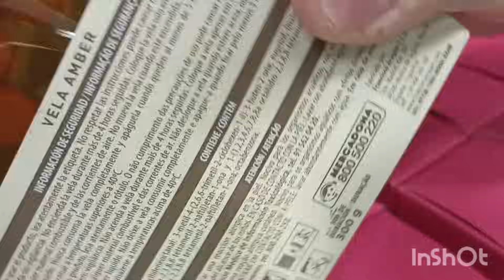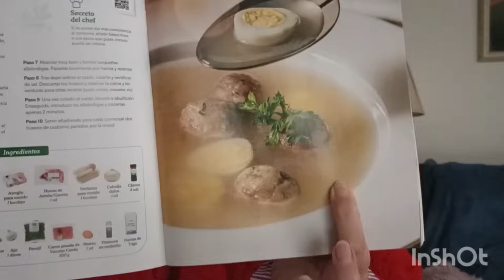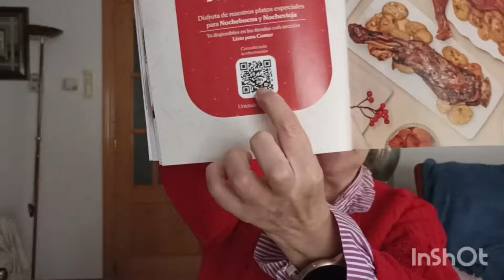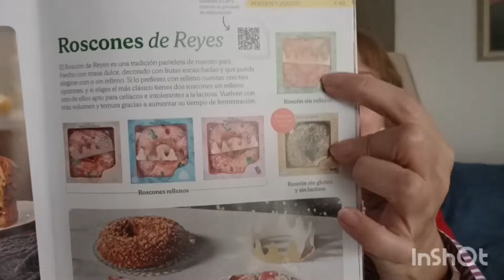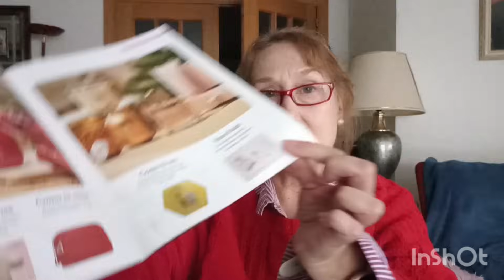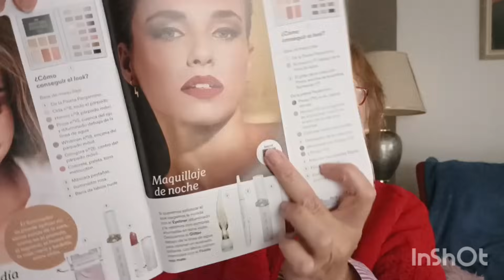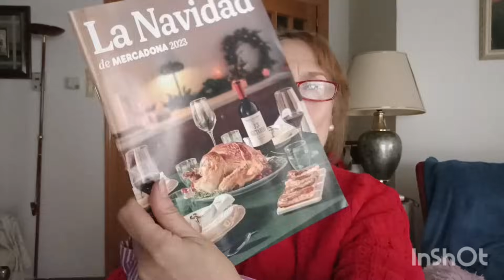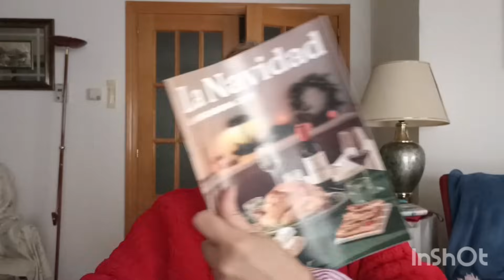MERCADONA ,QUE NOS TRAE LA PERFUMERIA ? ,DEL 4 AL 10 DIC.2023 ,,LA REVISTA DE NAVIDAD ,RECETAS Y MAS